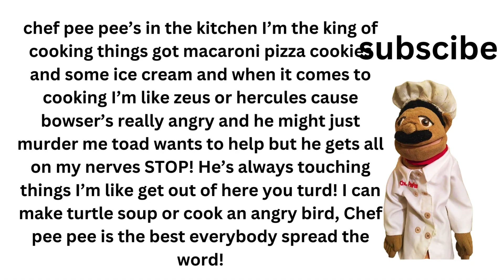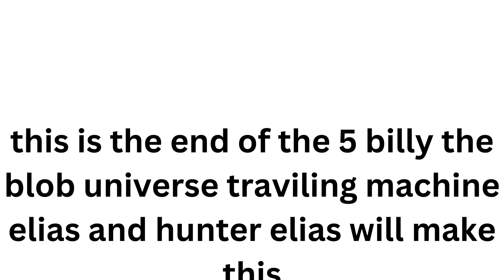Billy the blob and the universe travelling machine part 5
Thanks to the people below this was ALL made in canva!
Rahbi
Elias
Max
Tarkan
Hunter